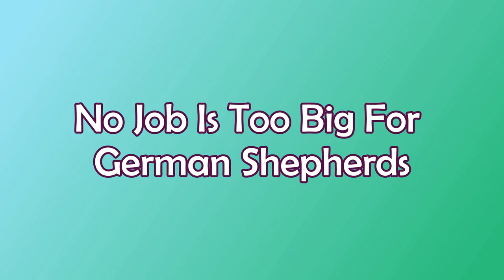Did the Germans use German Shepherds? THE FULLY TRAINED MILITARY DOG